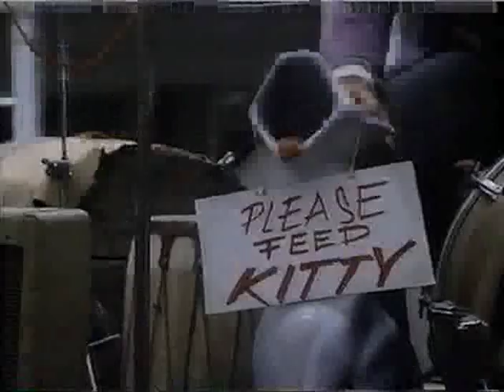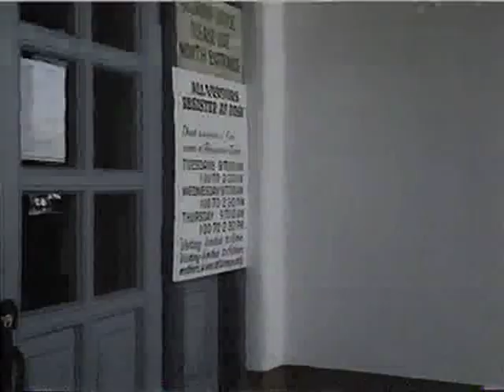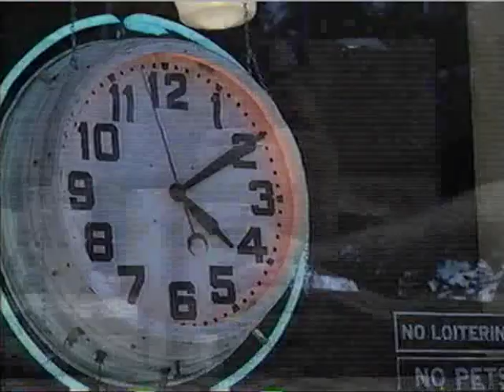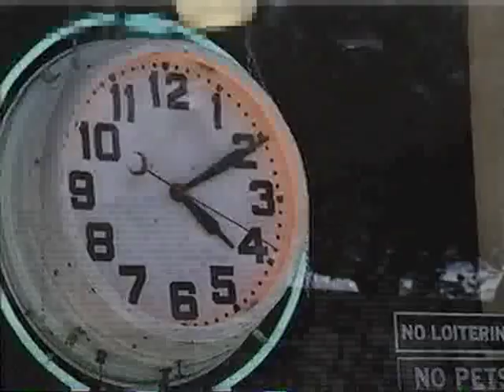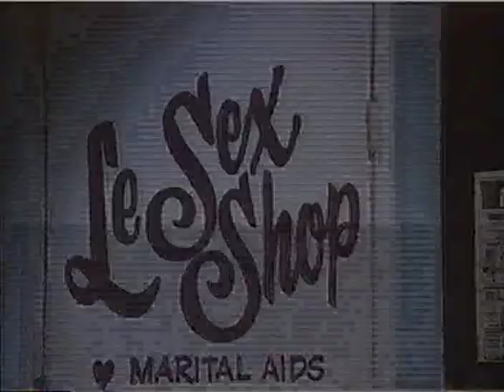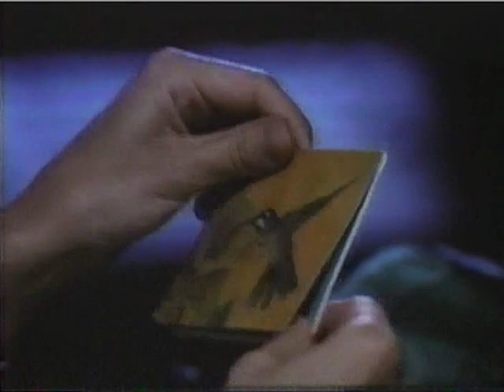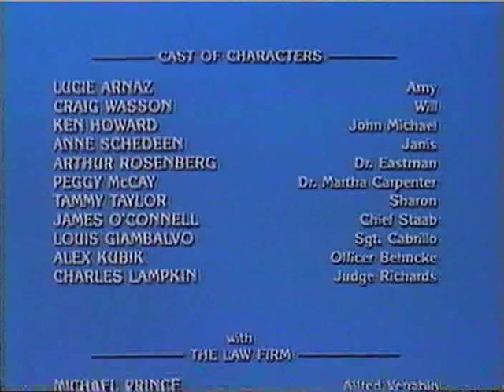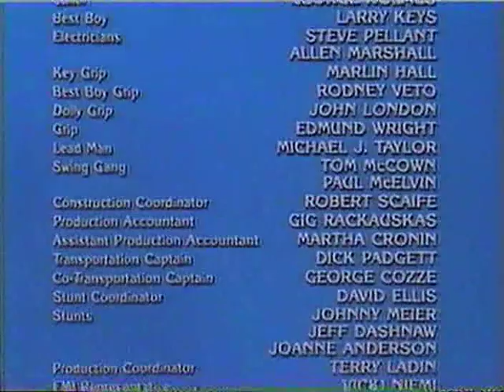Second Thoughts (1983 - Lucie Arnaz, Craig Wasson, early appearances of Larry David, Joe Mantegna)